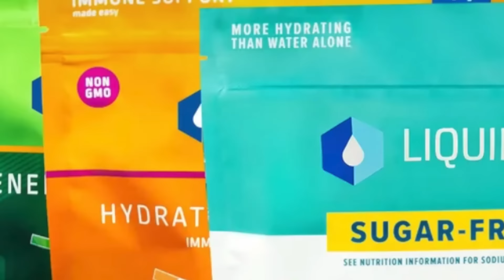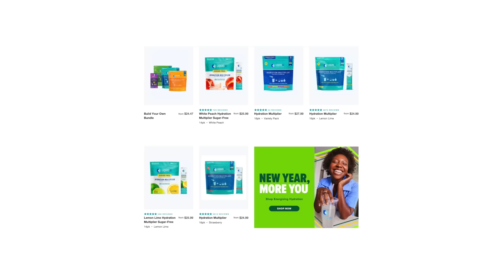NAPOLEON (2023) MOVIE REACTION!! FIRST TIME WATCHING!! Joaquin Phoenix | Full Movie Review!!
With Ridley currently in production on Gladiator 2, Greg Alba and John Humphrey give their Reaction, Recap, Breakdown, Commentary, Analysis, Ending Explained, & Spoiler Review for the war movie / character study starring Joaquin Phoenix (Joker, Gladiator) as Napoleon Bonaparte, Vanessa Kirby (Mission: Impossible Fallout, Fast & Furious Presents Hobbs & Shaw) as Josephine Bonaparte, Rupert Everett (My Best Friend's Wedding) as The Duke of Wellington, and directed by the same mind that brought us Gladiator, Blade Runner, Alien, The Martian, Black Hawk Down, American Gangster, & MORE!
We watch and react to all the best scenes/movie clips including all the intense battle scenes such as the Seige of Toulon Scene, Invasion of Russia Scene, the Battle of Austerlitz, Coronation, and Beyond!  Will this pick up some Oscars at this year's Academy Awards??
NOTE FOR YOUTUBE: All Footage Featured From “Napoleon” Is From A FICTIONALIZED Historical Biopic / War Movie. Any & All References To Violence Or "Mature Content" Are NOT Real

0:00 Leave a LIKE!
0:57 Napoleon Reaction
1:21:27 LIQUID IV!
1:23:12 Napoleon Review